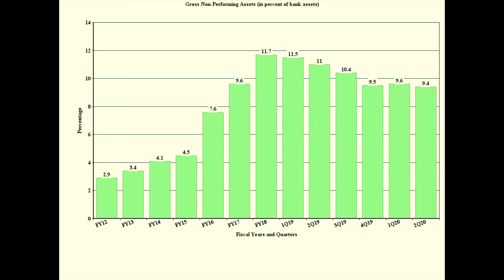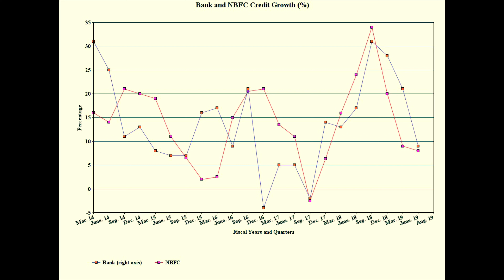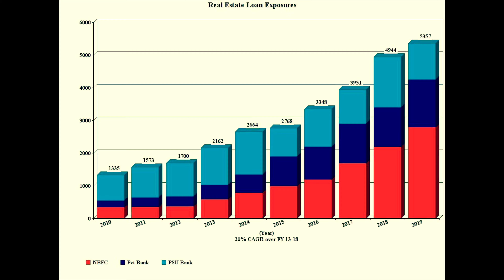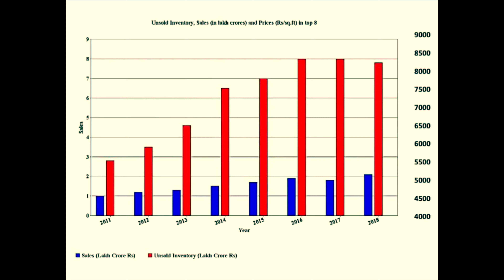Demonetisation vs Covid Crisis (Part I) | By Prof Rajesh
In this Video; I elucidated on “a fact that we entered into the Covid Crisis with Weak Balance Sheet”.